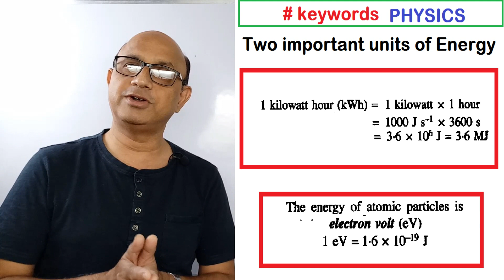Physics keywords..icse class 10...topic -8...Work Power Energy...a 3 months revision plan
students this video contains key words related to topic work done by a body from chapter ..Work power energy